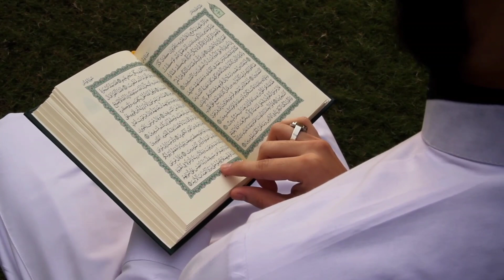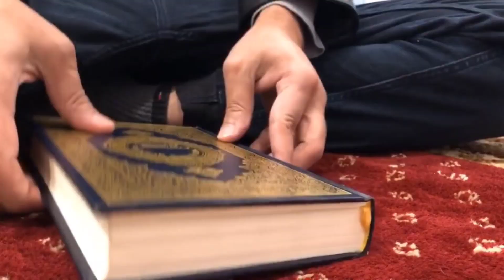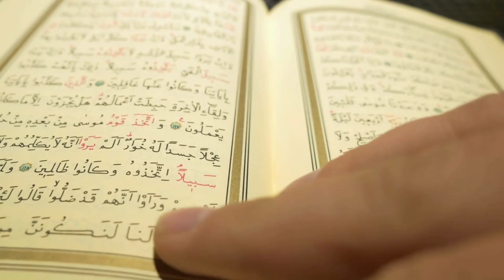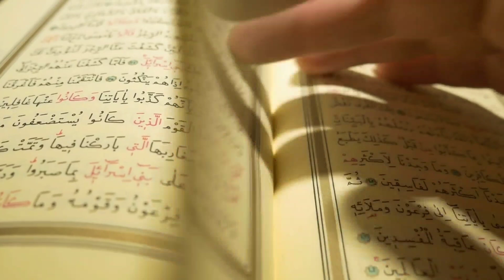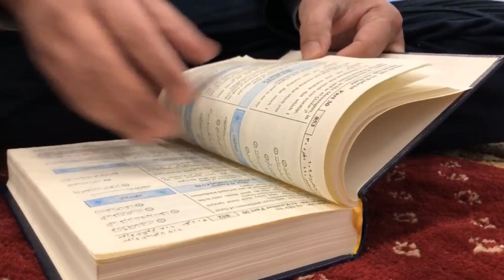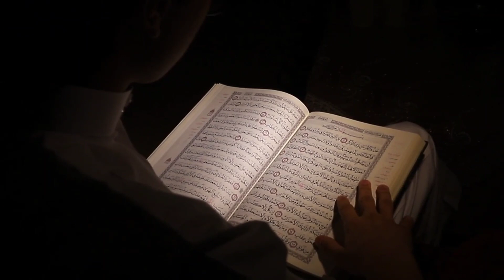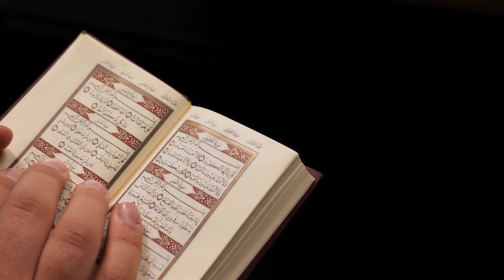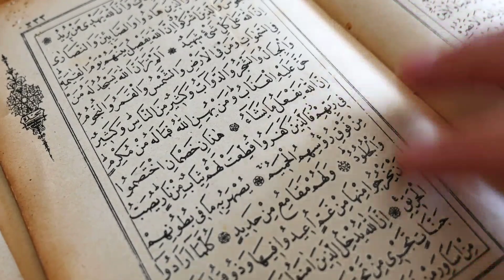आज शबे बरात की रात ये 1 नाम 15 बार बोलते ही हर हाजत पूरी होगी जो मांगोगे सब मिलेगा | Shabe Barat